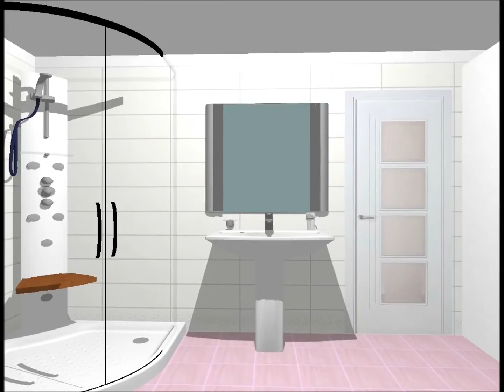Model design 3D baie-colectia de gresie faianta Abrila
Model de design 3D pentru baie-colectia de gresie si faianta Abrila, la magazinul Castilio Botosani. Pentru mai multe modele de design 3D, te asteptam pe